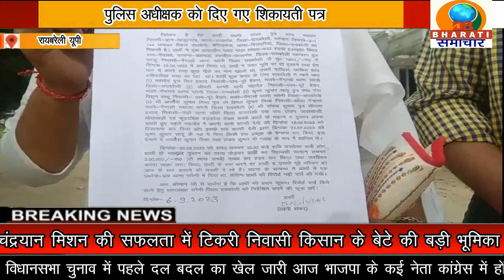रायबरेली:कूट रचित तरीके से जमीन हड़पने का आरोप लक्ष्मी शंकर ने पुलिस अधीक्षक से न्याय की गुहार